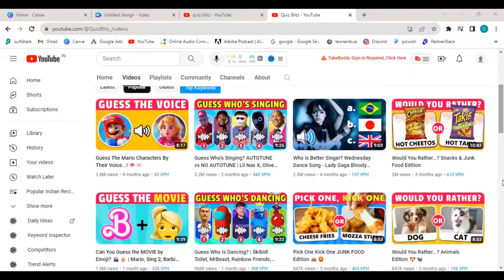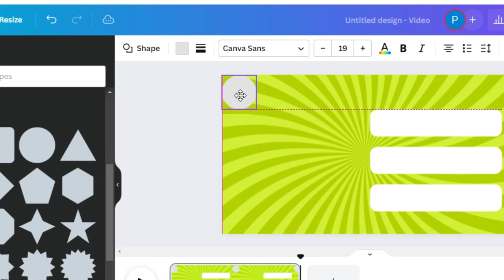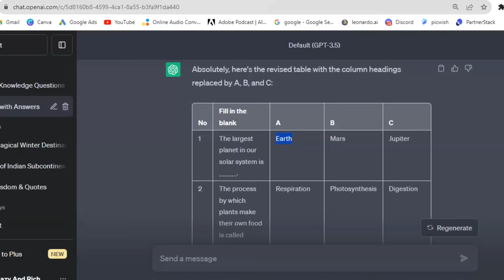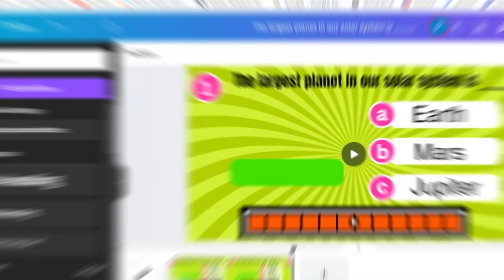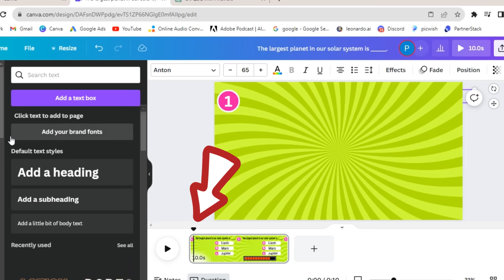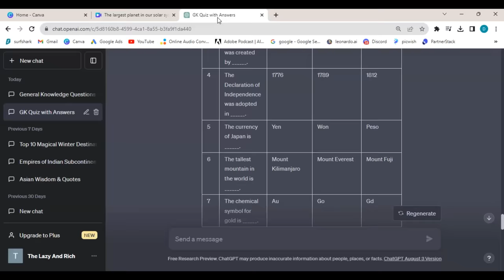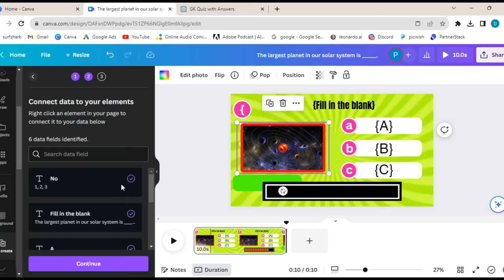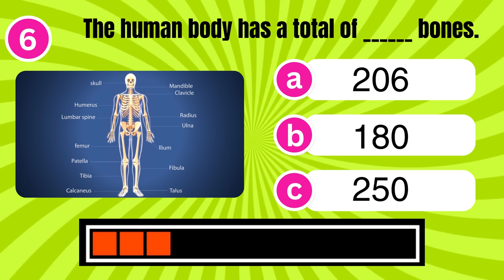Create 1000 Viral MCQ Quiz Videos in 10 Mins Using Canva & Chat GPT.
Chat GPT Prompt: I am a teacher that teaches General knowledge to my students, I would like to prepare a set of 15 questions in a tabular format with 2 incorrect answers and a correct one. Mix the answers to be anywhere between A, B & C.
Column 1 : Nos 1-15
Column 2 : fill in the blank type questions, replace the answers with ______
Column 3 : First answer option
Column 4 : second answer option
Column 5 : third answer option
(for column 3 -5 the heading should be A, B & C but don’t include them i.e “A), B) C) “ in the other rows.
Then under the table, list the correct answers with A, B or C.

For Canva Pro Kindly Ping On Insta : digitaldollars5

🔥 Want to kickstart your own educational channel? In this tutorial, we unveil the secrets to quickly crafting 1000 multiple-choice quizzes (MCQs) on general knowledge in just 15 minutes! 🧠✏️

Are you ready to learn how to leverage the power of AI and creative tools to skyrocket your content production? Whether you're an educator, content creator, or just passionate about sharing knowledge, this video is for you.

🤖 Supercharge Quiz Generation with ChatGPT:
Say goodbye to time-consuming quiz creation! We'll show you how to harness the capabilities of ChatGPT, an advanced AI language model, to generate a wide range of challenging questions in a matter of minutes. Explore different question formats, difficulty levels, and topics – all tailored to engage your audience.

🎨 Effortless Design with Canva Bulk Create:
Designing visually appealing quiz layouts can be a breeze with Canva's bulk creation feature. We'll walk you through the steps to design striking quiz templates that capture attention and enhance the learning experience. Customize fonts, colors, and layouts for a consistent and professional look.

🚀 Crafting a Faceless Growing Channel:
Creating a strong brand identity without showing your face? Absolutely! We'll share strategies on how to build a thriving educational channel while keeping your identity private. Learn about creating a distinct channel name, logo, and theme that resonate with your target audience.

🔗 Maximize Reach and Engagement:
Discover tactics to optimize your quiz content for higher visibility on YouTube's algorithm. From crafting attention-grabbing titles and descriptions to using relevant tags and thumbnails, we'll guide you through proven techniques to increase your video's reach and audience engagement.

Ready to revolutionize your content creation game? Don't miss this opportunity to make a lasting impact on eager learners worldwide.

Let's embark on this journey of educational content creation together. 🌟